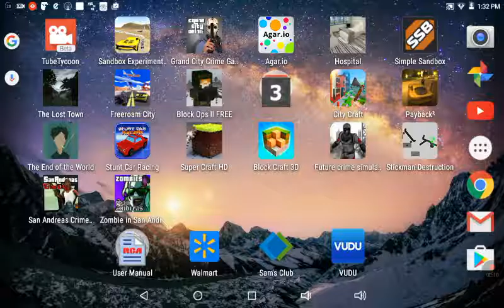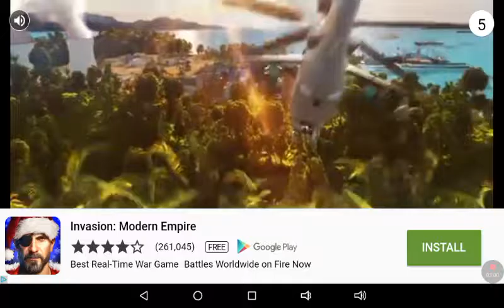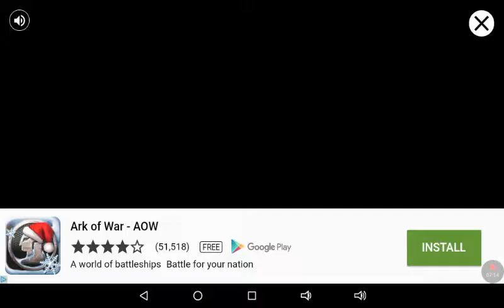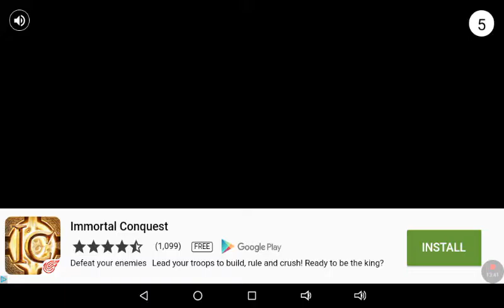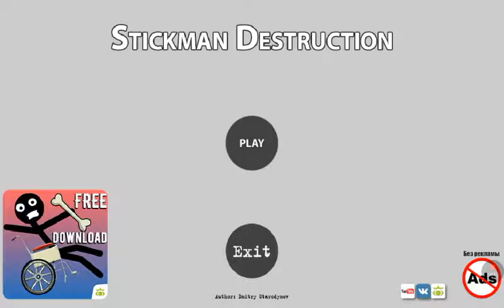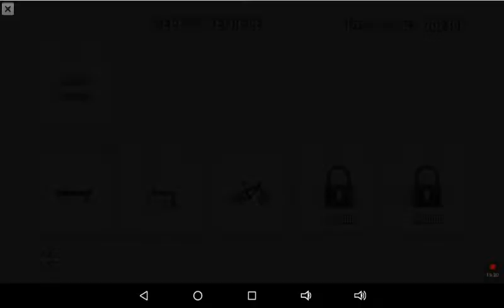(stick man desruction) green blood